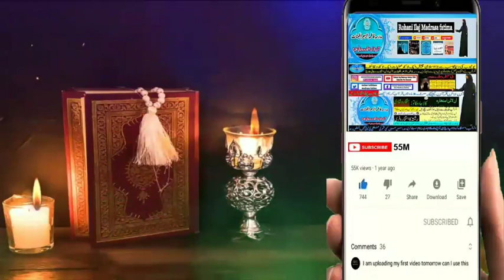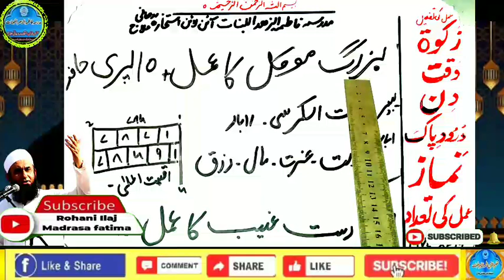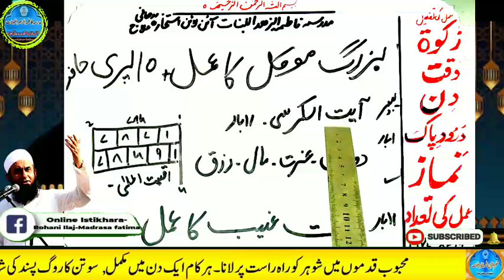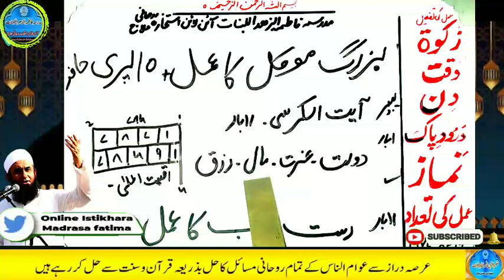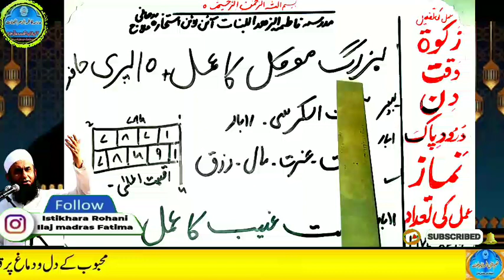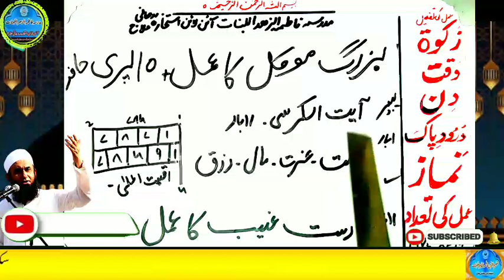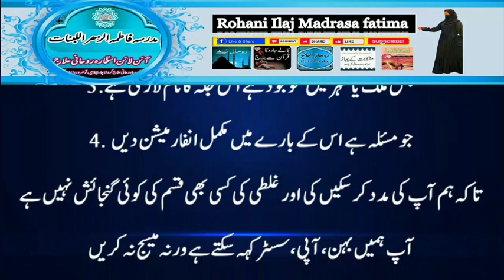Amir hone ka wazifa, daulat ka wazifa, rizq ka wazifa, wazifa for money, jab, pari, mokil ka amal